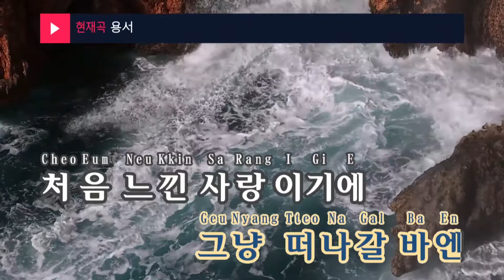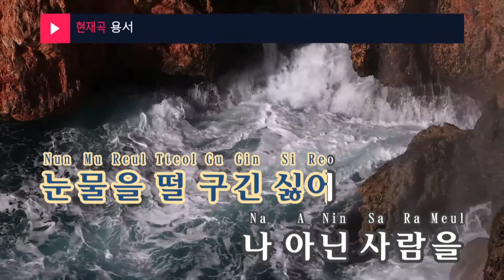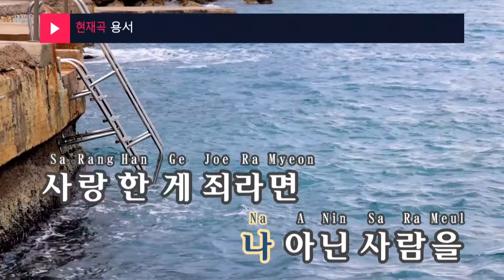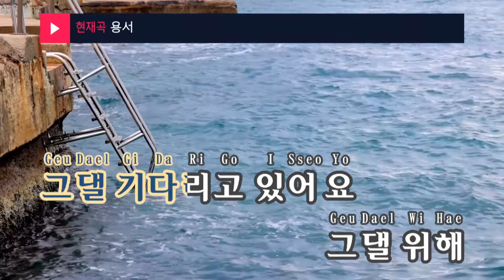용서 - 윤세원(Forgiveness - Yoon Sae Won) (KY.9797) / KY Karaoke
★ 곡 정보 ★
번호 : 9797
제목 : 용서
가수 : 윤세원
작사 : 정찬우
작곡 : 김정호

Copyrightⓒkeumyoung